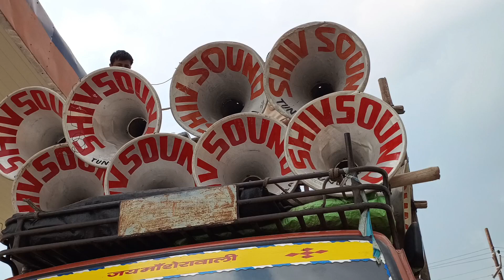Sound Video || Shiv Sound tundla || Dj